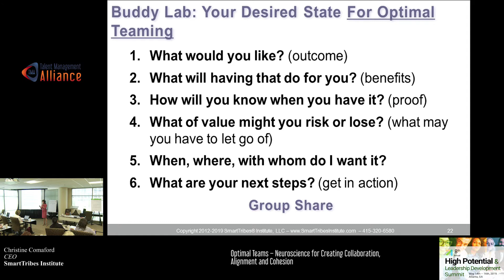Using The Outcome Frame: Christine Comaford Speaks at Talent Management Alliance